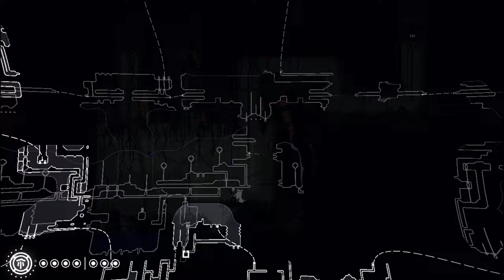Rain World - 23 - the orange squishies that fill me up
the guide is back! but then later there's a few crossroads I've traversed here without guidance, so...